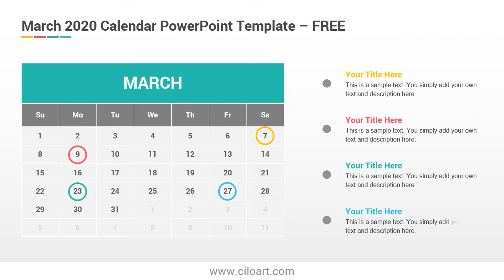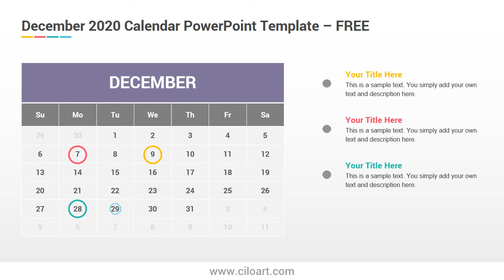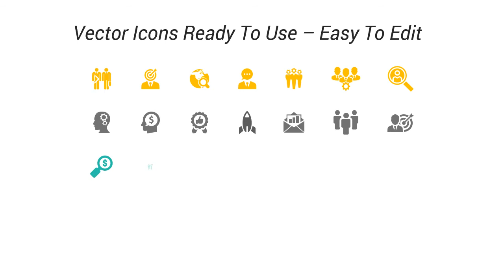2020 Calendar Free PowerPoint Template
Free 2020 Calendar PowerPoint Template consists of 15 high quality slides, in the first slide all months of 2020 are in one place to make it easier for business to evaluate the annual plans or reports which are depending on all months of the year, also this free 2020 calendar powerpoint template includes calendars for 12 months separated, where you can use them for your monthly plan or when you are going into details of anuual plans and dividing the stages of plan according to executing time.
Free 2020 Calendar PowerPoint Template is colorful and fully editable you can change the day of starting the week, and you can add your notes. using this template in a great idea and gives obvious imagination about you plan.

Key Features of these Free 2020 Calendar PowerPoint Template Designs:
- 15 Free infographic Slides
- 35 Business Icons! easily change size & color
- 1 Color Themes are included
- Modern and Best Powerpoint Infographic Slides designs
- Powerful and realistic designs that are far from overrated
- Very creative and modern slide appear attractively on the display screen
- 2 Aspect Ratio ( 4:3 and16:9 )

What is included in this Free 2020 Calendar PowerPoint Template?
- 2020 Calendar PowerPoint Slides
- 2020 Calendar PowerPoint Dark Version
- January 2020 Calendar PowerPoint Slides
- February 2020 Calendar PowerPoint Slides
- March 2020 Calendar PowerPoint Slides
- April 2020 Calendar PowerPoint Slides
- May 2020 Calendar PowerPoint Slides
- June 2020 Calendar PowerPoint Slides
- July 2020 Calendar PowerPoint Slides
- August 2020 Calendar PowerPoint Slides
- September 2020 Calendar PowerPoint Slides
- October 2020 Calendar PowerPoint Slides
- November 2020 Calendar PowerPoint Slides
- December 2020 Calendar PowerPoint Slides